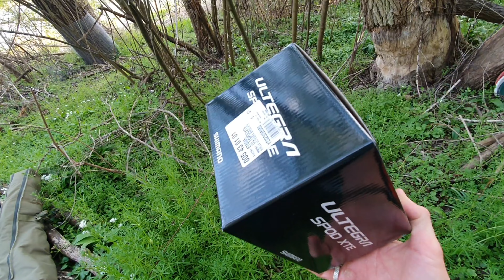Karpfenangeln im Mai am Altarm I 2 Nächte I Tipps für das richtige Füttern mit der Spomb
Kurzfristig und spontan ans Wasser - Eine ereignisreiche, herausfordernde und zugleich unvergessliche Angelsession im Mai war das Ergebnis. Wir haben gekocht, genossen und erfolgreich Fische gefangen. Trotz den schweren Bedingungen mit dem hohen Wasserstand habe ich mein Bestes gegeben.

Ich freue mich über euer Feedback in den Kommentaren. :-)